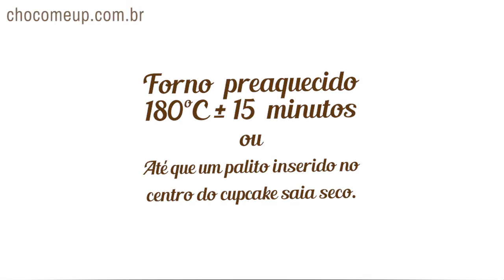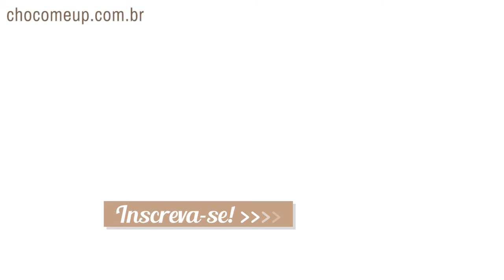Cupcake de CEREJA com cobertura de CHANTININHO - Receita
Além de ser muito fofo, esse cupcake de cereja com cobertura de chantininho é muito gostoso e uma ótima idéia de doce para enfeitar sua mesa neste natal. A massa é super fofinha, as cerejas ao marrasquino dão um gosto especial e a cobertura de chantilly com leite ninho é bem cremosa.
A massa desse cupcake é uma adaptação que fiz de uma receita da Martha Stewart: Blueberries and cream cupcakes. Adoro as receitas dela e com essa não foi diferente.